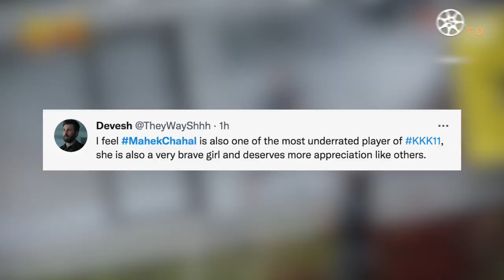KKK 11 Mahekk Chahal ELIMINATED | Mahek Chahal ABORTS STUNT | Fans ANGRY on Mahek | Anushka Sen Wins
Khatron ke Khiladi S11 Episode 10 | Maheck Chahal Aborts Stunt in Elimination round, Anushka Sen Superb Performance wins heart.